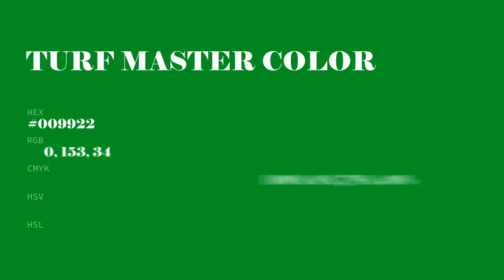Turf Master color #009922 hex color - Green color - Warm color 009922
What color is Turf Master ? #009922 hex color - Green color - Warm color 009922

Hex #009922 Color Code is also known as Turf Master color.